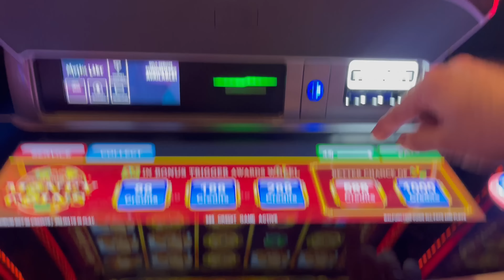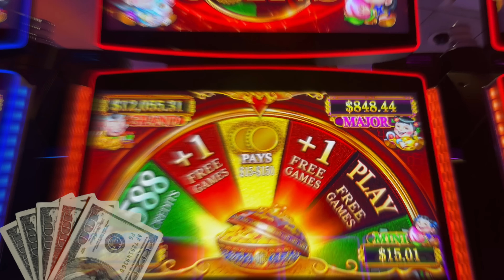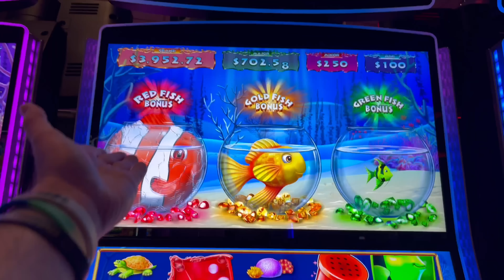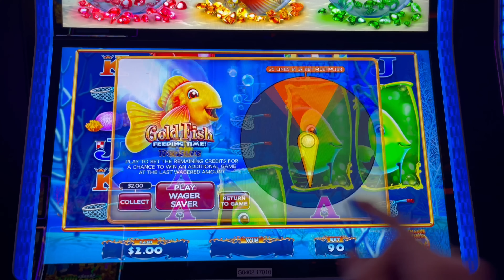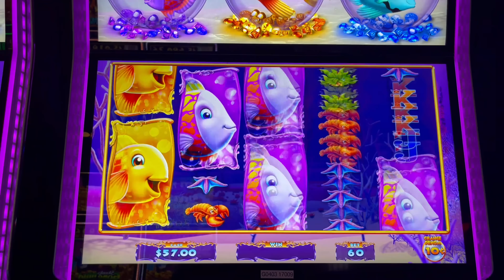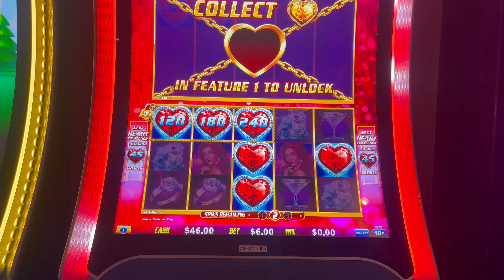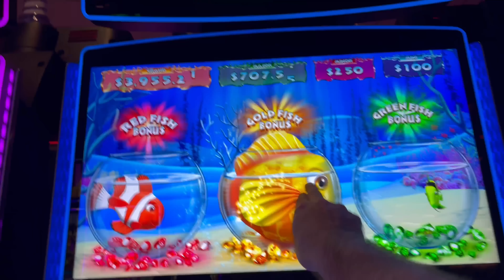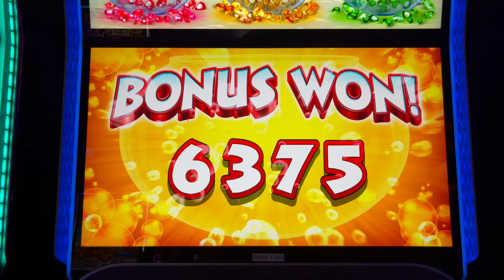SUPER BIG WIN! 💥💥💥 Playing ALL NEW Slot Machines At Mystic Lake 💥💥💥 $15.00 SPINS On Goldfish Pt.1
Filmed at Mystic Lake Casino.

Slot Machines Include: Big Money Burst Jungle Wild II Deluxe, Life Of Luxury Hot Diamonds Mermaids Gold, 88 Fortunes Money Coins and Goldfish Feeding Time.

SDGuy1234